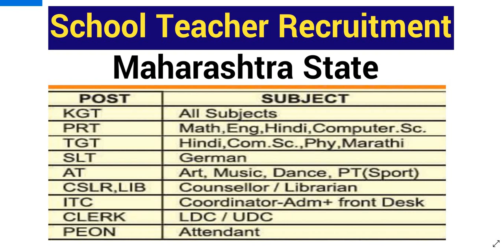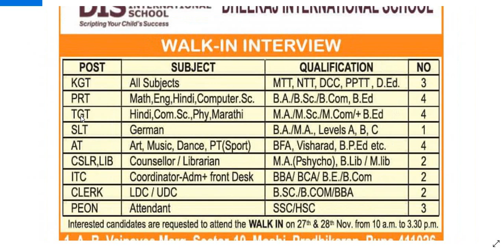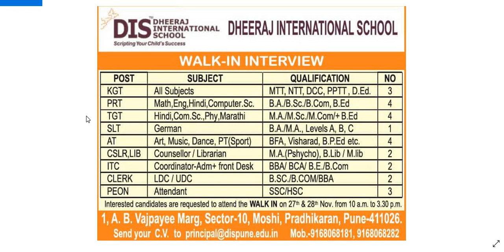MAHARASHTRA STATE SCHOOL TEACHER & STAFF VACANCY 2021 I 12th / ANY GRADUATES / PG / OTHERS I NO FEE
ALL SUBJECTS MAHARASHTRA STATE SCHOOL TEACHER & STAFF VACANCY 2021 I 12th / ANY GRADUATES / PG / OTHERS I NO FEE I

THIS VIDEO IS BASED ON NEWSPAPER ADVERTISEMENT, PLZ WATCH THE VIDEO FOR DETAILS